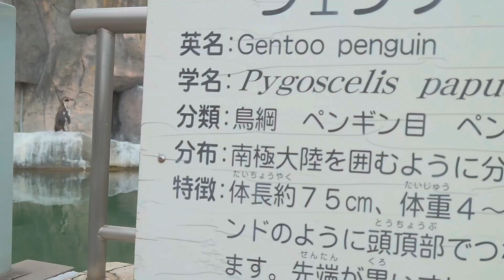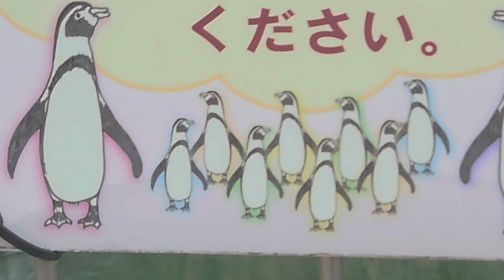福山市立動物園 フンボルトペンギン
福山市立動物園　フンボルトペンギンの動画になります。

私は動物園が好きなので動画を上げました。

撮影は兄が撮っていますので宜しくお願いします。

フンボルトペンギンの可愛らしい仕草をがあります。

かえで